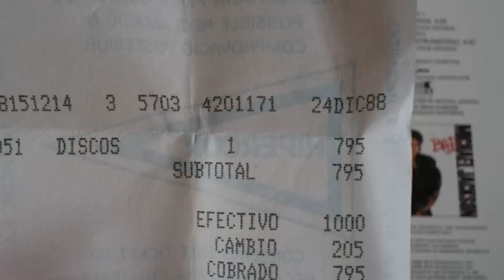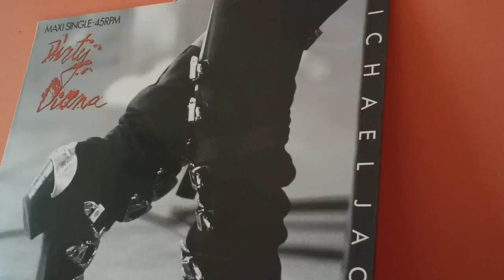Michael Jackson - Dirty Diana (Vinyl)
12" single showcase
Ortofon 2M Black
Technics SL-1200 MK5